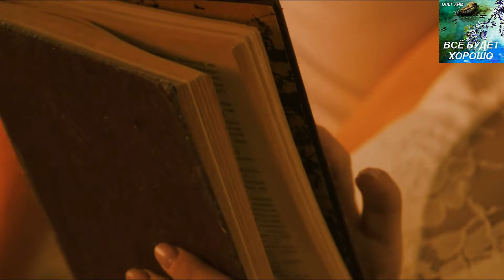Я ЖИВУ ТОБОЙ